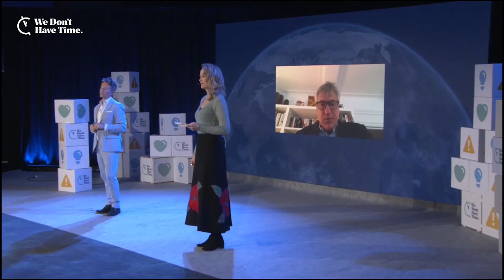Earth Day Week 2020 behind the scenes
This video is a brief summary of the world's largest climate conference of 2020, Earth Day Week, presented by We Don't Have Time.

We did it! EarthDay Week was a fantastic experience! To see so so bid audience joining the broadcast, so many people coming together to solve the climate crisis was truly inspiring and provided hope!

Earth Day Week reached more than 2 million viewers in over 140 countries throughout the week and so far it generated over 100 media reports around the world. That's an all time high for We Don't Have Time and for climate conferences and for the climate movement!

Thanks to all our users, followers and partners that helped make this happen! And a special thanks to the main hosts of Earth Day Week: We Don't Have Time, Earth Day Network and Exponential Roadmap.

The We Don’t Have Time app is explained in this 50 second video:

You can also use We Don't Have Have Time in your browser

/The We Don't Have Time Team

Photography: Adam Karls Johansson. Editing:  Leo Konstenius